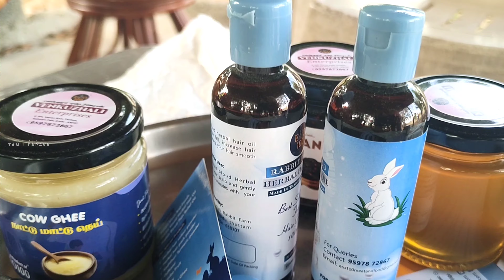முயல் வளர்ப்பில் 100% லாபம் உறுதி அசத்தும் இளம் பெண் பண்ணையாளர் | Rabbit farming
முயல் வளர்ப்பில் புது முறையில் வெற்றிகரமாக செயல்படுத்தும் இளம் பெண் பண்ணையாளர்
முயல் வளர்ப்பு பற்றிய முழு விவரங்கள் இந்த காணொளியில் விவரமாக கொடுக்கப்பட்டுள்ளது